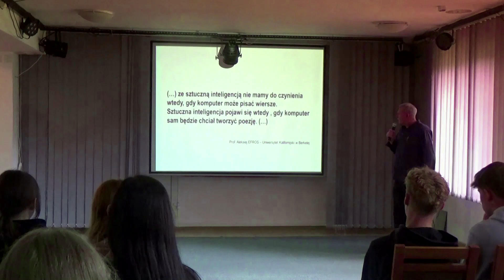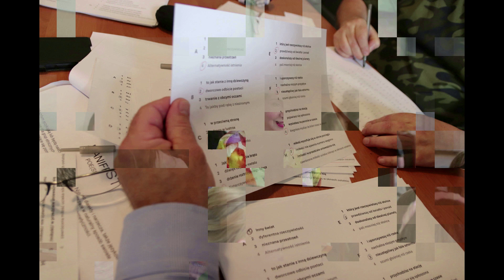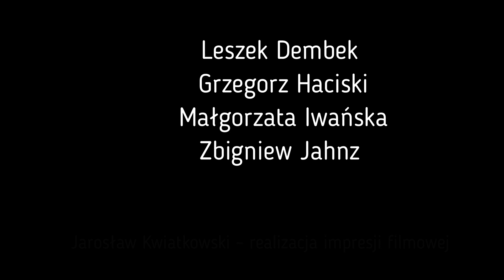Wiersz konfiguracyjny.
W Klubie 12. Szczecińskiej Dywizji Zmechanizowanej (w dniu 19.06.br.) Wojskowa Grupa Poetycka „In Aeternum” wspólnie z oddziałem Związku Literatów Polskich w Szczecinie przygotowała spotkanie na temat wiersza konfiguracyjnego w interakcji ze sztuczną inteligencją. W tym wydarzeniu wzięli udział uczniowie 4. Liceum Ogólnokształcącego im. B. Prusa w Szczecinie oraz ich nauczyciele.
Ideę wiersza konfiguracyjnego, który powstał się na bazie wiersza polifonicznego przedstawił Leszek Dembek twórca tego projektu, zrealizowanego w ramach eksperymentu poetyckiego z udziałem środowiska literackiego.
Moderatorem tego spotkania, była aktorka Teatru Polskiego Małgorzata Iwańska. Efektem końcowym było napisanie wspólnego utworu  z AI pt. „Stacja kolejowa”.